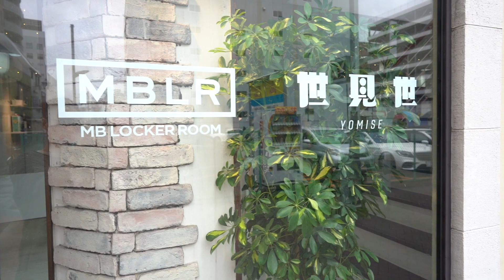実は新潟にMBのお店があるんです。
ーーMBLR新潟
〒951-8065 新潟市中央区東堀通6-1041
営業時間12:00〜18:00 不定休です。

(不定期で月1,2くらいでMBがいます。)